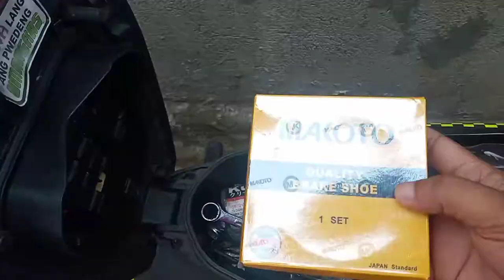Honda Wave - palit Brake shoe